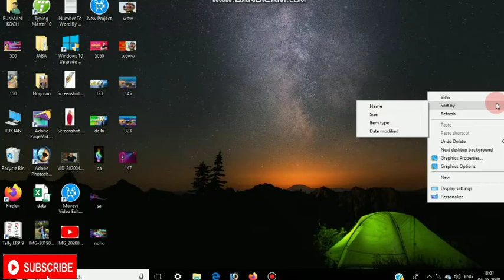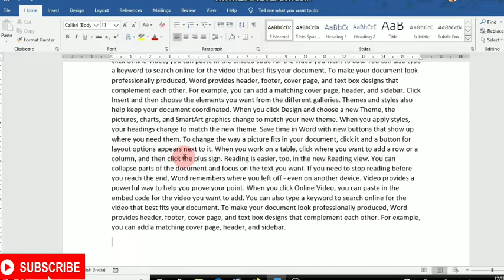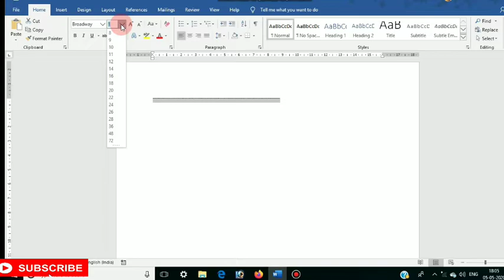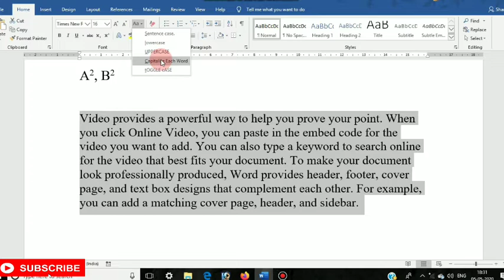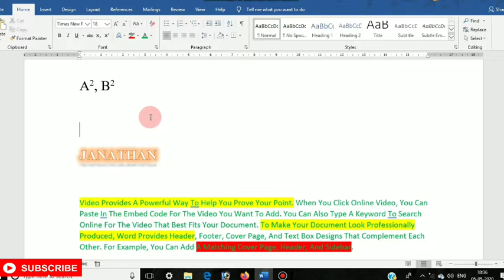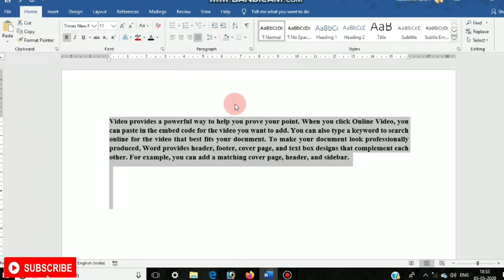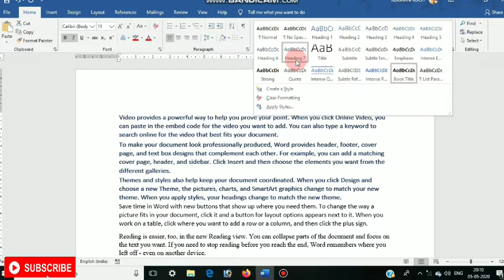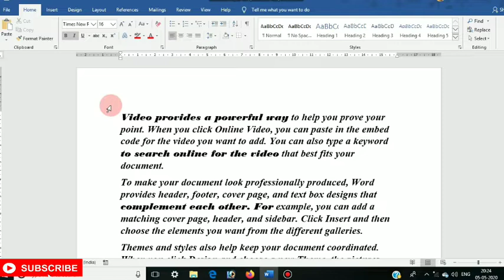Microsoft Word all in one || tutorial Part-2 || 2020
You are most welcome to in my YouTube channel.You can learn about technical programs such as computer tutorial, mobile tips & tricks, products review unboxing & internet etc. . So I hope that you people will enjoy & learn something with this video & please support me by liking subscribing & sharing my Youtube channel for next latest updates.